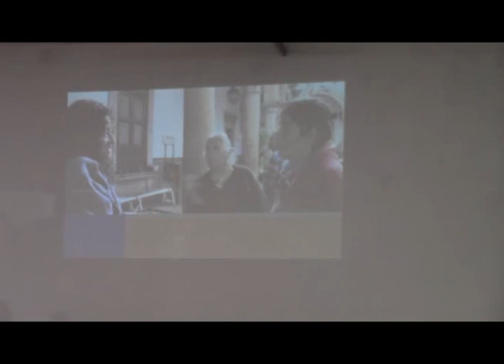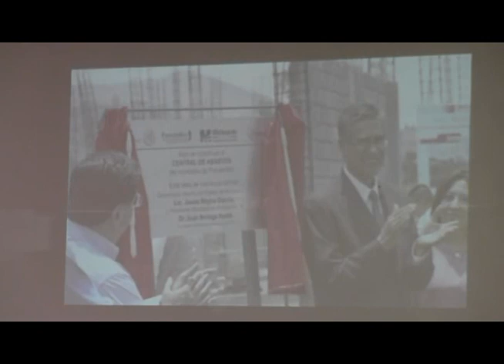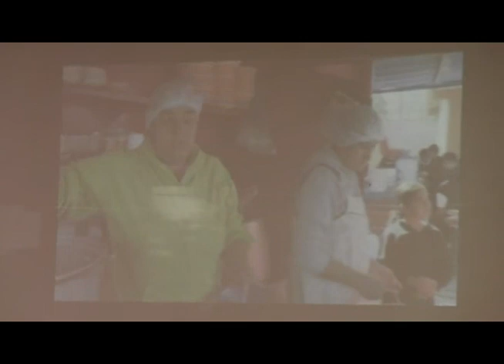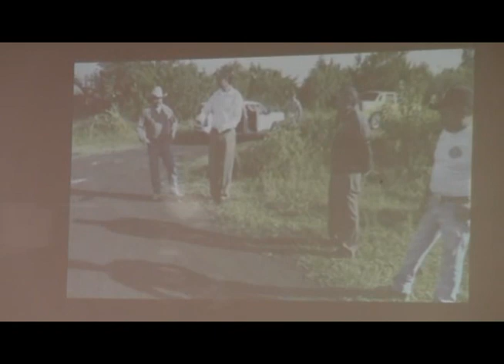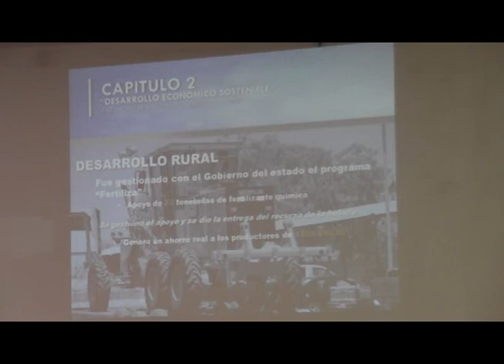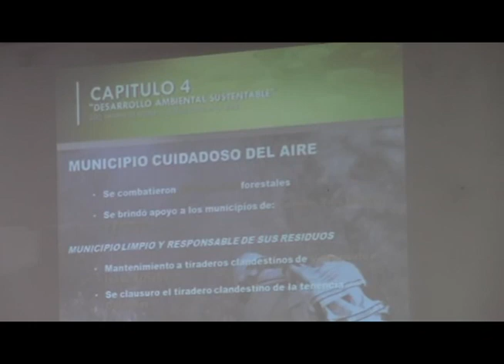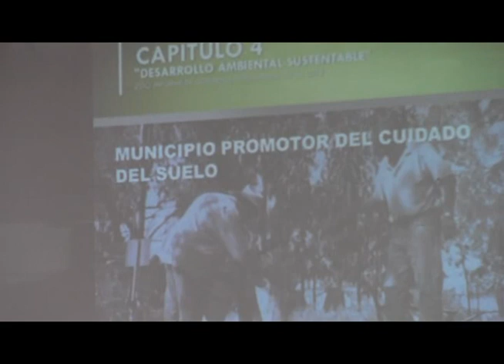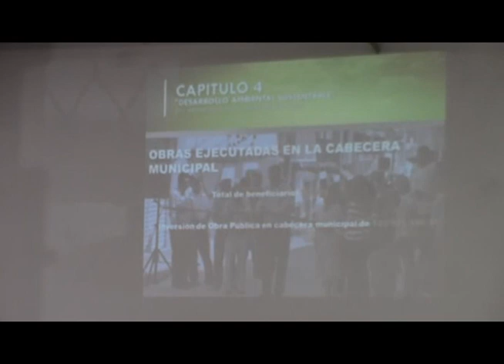SEGUNDO INFORME GOBIERNO MUNICIPAL , PURUANDIRO ,DR JUAN ARRIAGA AYALA, 9 DIC 2013